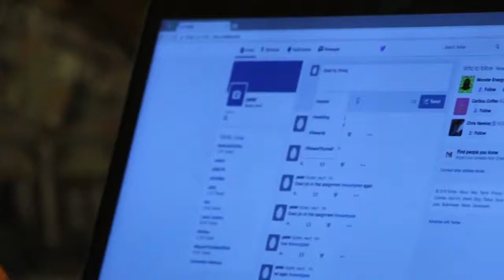Resch1B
Tic Tac Twitter